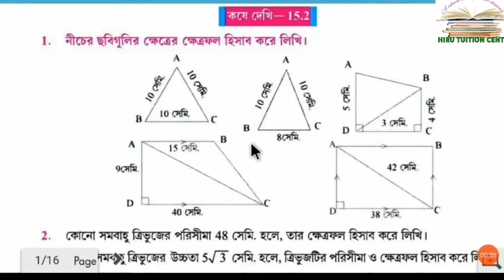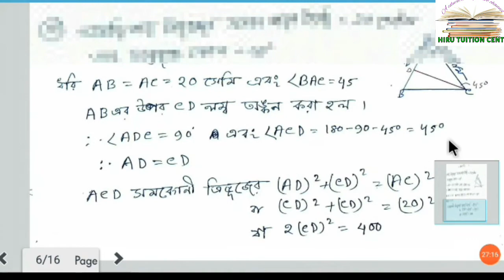class 9 mathematics // chapter 15 // কষে দেখি 15.2 // kose dekhi 15.2 // class 9 maths // PART 2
নমস্কার বন্ধুরা চ্যানেলটি ভালো লাগলো   করুন এবং  আমাদের পরিবারের একজন সদস্য হন এবং  শিক্ষা প্রসারে সাহায্য করুন ।

নিচের লিংকে ক্লিক করে whatapps group  এ যুক্ত হয়ে যান ।

নবম শ্রেণির সকল অঙ্কের সমাধান পেতে নিচে  ক্লিক করুন

কষে দেখি (8.1/8.2/8.3/8.4/8.5)

কষে দেখি (7.1/7.2/7.3/7.4)

gonit probha , math in bengali ,

 math in bengali language ,

 math in bengali language pdf ,

 gonit class 8 , gonit class 8 4.1 ,
 poribesh ও bigyan ,

পরিবেশ ও বিজ্ঞান অষ্টম শ্রেণী ,

gonit academy ,

Math tricks ,

 গণিত class 8 ,

gonit prakash ,

সপ্তম শ্রেণির পরিবেশ ও বিজ্ঞান ,

বিভিন্ন প্রকার ত্রিভুজের পরিসীমা ও ক্ষেত্রফল।

 নবম শ্রেণী।

কষে দেখি-15.2

Class IX Exercise 15.2